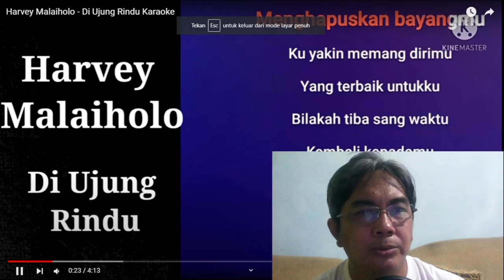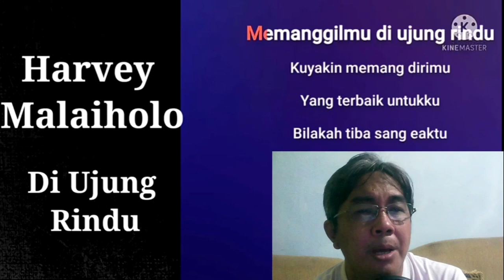DIUJUNG RINDU - TES MIC CONDENSOR DAN DELAYED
Saat itu akan hilang
Kenangan hanya memori apalagi memori card bisa hilang
Beli harddisk kebesaran makanya taruh di awan-awan kelam nan kelabu apalagi kini sudah ada google suite terutama for education kita bisa dapat unlimited,

Karena bitly tidak berkenan lagi mengeshort setiap saham yang saya bagikan kepadanya.